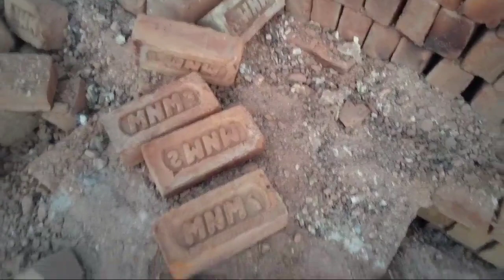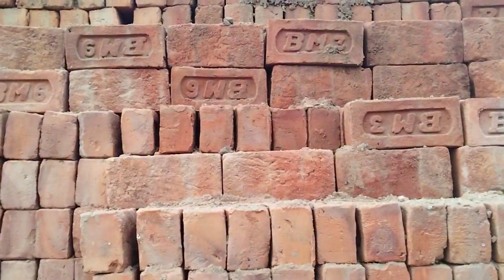बेस्ट क्वालिटी ईट की पहचान कैसे करें।। बेस्ट क्वालिटी ईट का साउंड।।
dosto mere yaha eth ki quality kuch esh prakar hai ।। dosto eth ka saund supar hai

supar quality bricks
best quality bricks saund
red bricks saund
saund of bricks